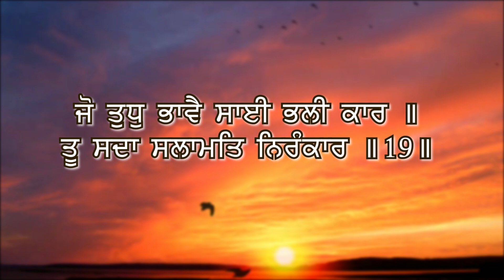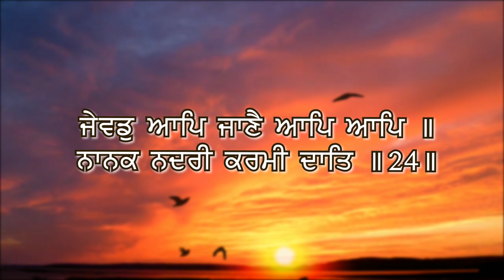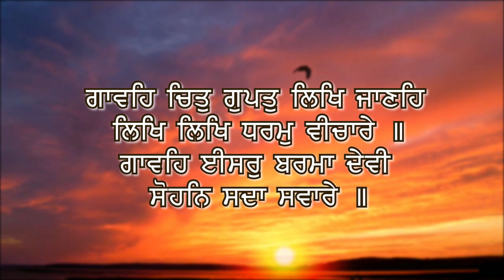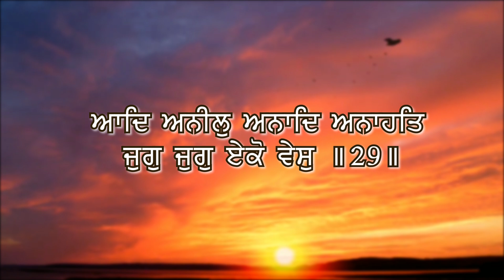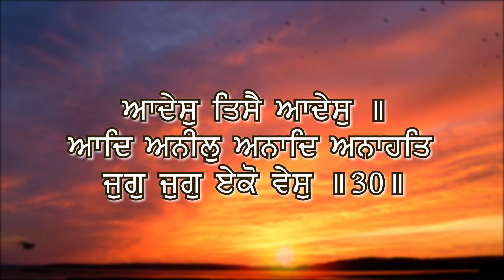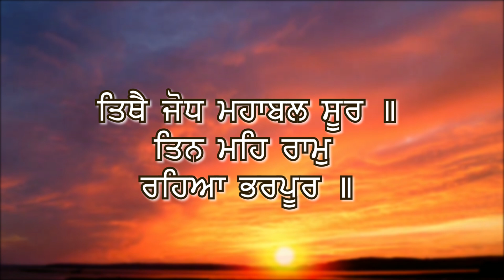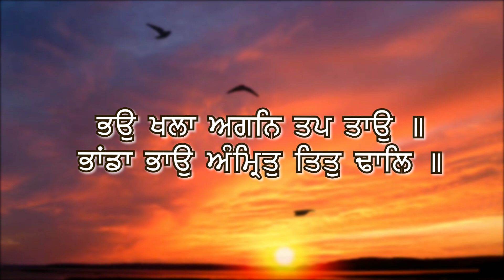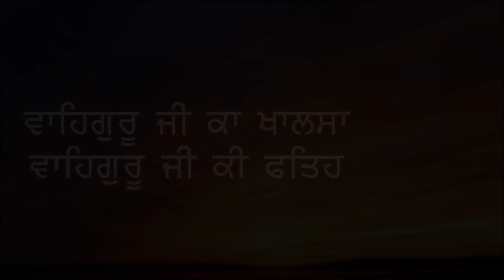Nitnem Path Japji Sahib | New Shabad Gurbani Kirtan 2024 | Bibi Jaswinder Kaur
New Shabad Kirtan Gurbani 2024 - Japji Sahib (Read Along Nitnem Path) - New Shabad Gurbani Kirtan 2024 - Waheguru Simran - Hazoori Ragi Sri Darbar Sahib Amritsar Live - Satnam Waheguru

Credits
Title :- Japji sahib
Raagi :- Bibi Jaswinder Kaur Gakhlan Wala
Mix & Master :- Ravi Janotra